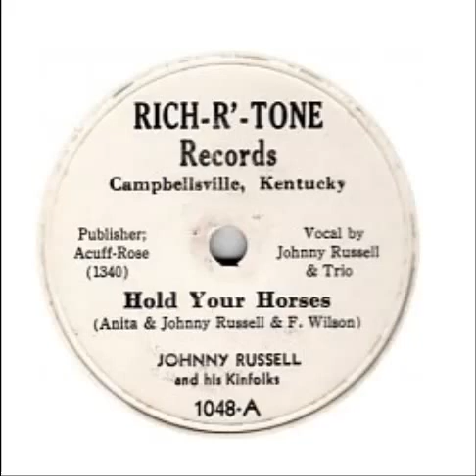Johnny Russell And His Kinfolks - Hold Your Horses